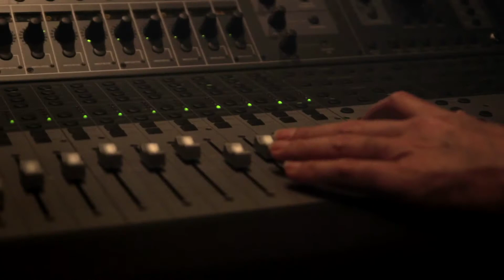Paul Dorman in the Studio